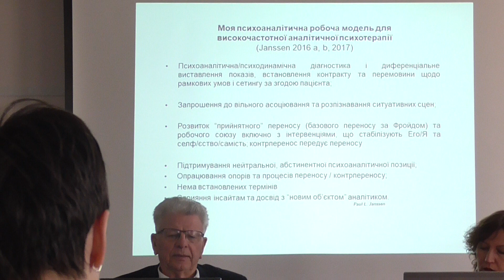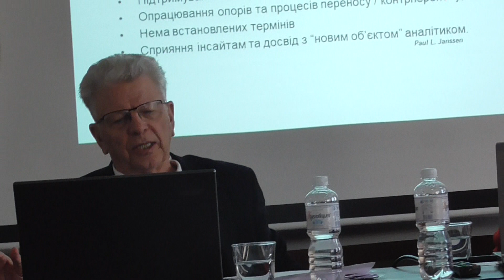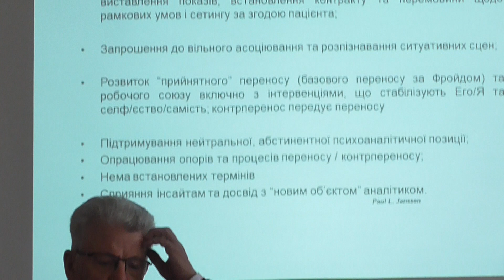Психосоматична медицина в контексті сучасного психоаналізу - теоретико-супервізійний семінар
10-ий семінар чотирирічного теоретико-супервізійного проекту "Психосоматична медицина в контексті сучасного психоаналізу – на перетині спроможності та безсилля", відбувся у Львові за участю Пауля Янссена -  університетського професора психосоматичної медицини і психотерапії університету м.Бохум (Німеччина), спеціаліста в неврології, психіатрії і психосоматичній медицині, психотерапевта та психоаналітика, доцента і навчаючого аналітика (IPA, DPV, DGPT), фахівця з групової динаміки, групового аналітика (DAGG, D3G). Було розглянуто ретроспективу і перспективи застосування психоаналітичних моделей у психосоматичній медицині, візію німецької школи психосоматики.
Керівник проекту - Звенислава Кечур.
"Патріарший дім", вулиця Хуторівка, 35 б, 3 березня 2019 р.